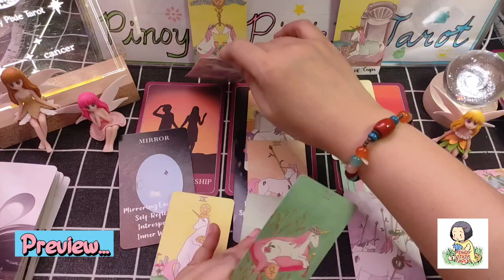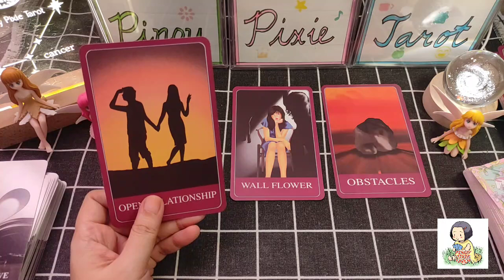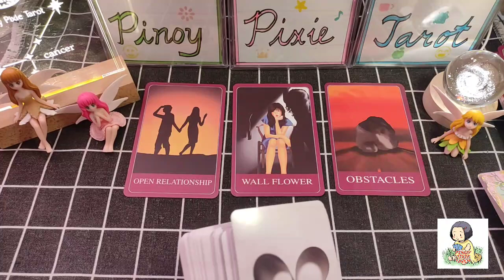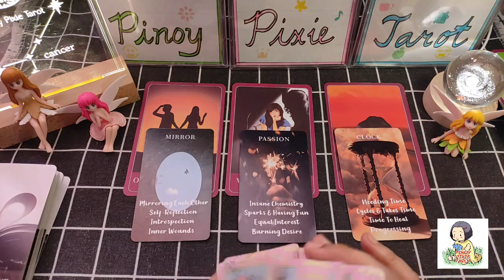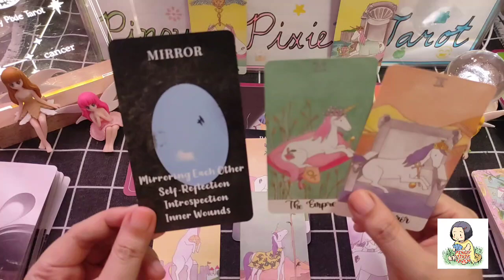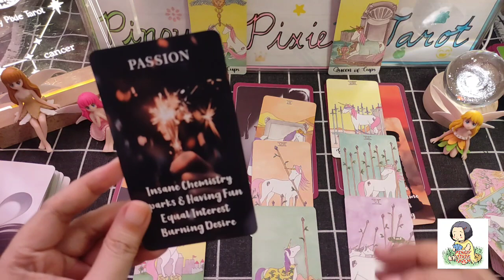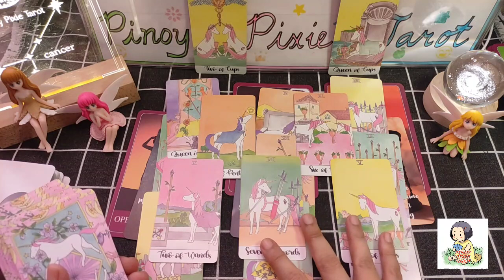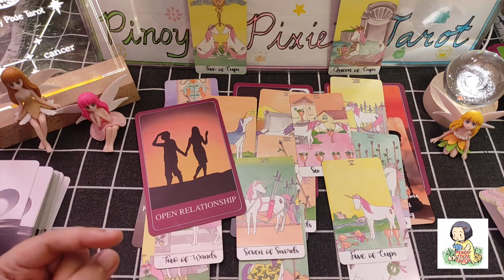Cancer - TRAPPED SYA, NAG-HO-HOLD BACK ❤️ Ano'ng Feelings Nya? Tagalog Tarot Reading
In this video, aalamin natin ang nararamdaman ng mga Cancer sa kanilang mga partner o specific person para ngayong December 2023. Ang mga readings ay maaaring magresonate sa inyong sun, moon, rising and venus signs.

pinoy horoscope
tagalog horoscope
kapalaran 2023
horoscope 2023
cancer 2023